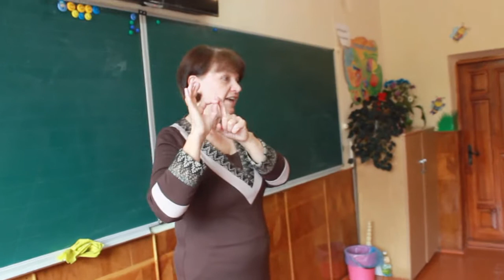пальчикова гімнастика 2